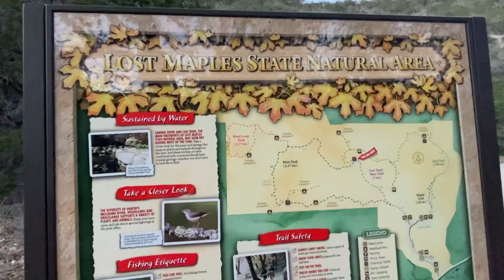Lost Maples State Natural Area in Texas 로스트 메이플스 자연보호구역 로드트립.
Lost Maples protects a special stand of Uvalde bigtooth maples. Many folks come here to see colorful leaves on these and other trees in autumn. The show varies, depending on weather conditions. Check our Fall Foliage report (starting mid-October).

아름다운 단풍을 보려면은 가을 10월 중순부터 가능하다고 합니다.